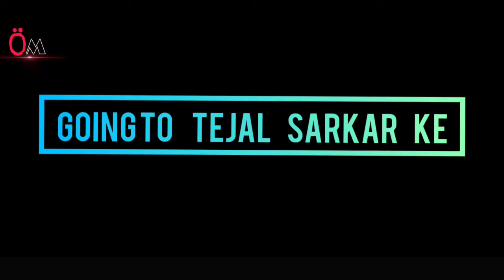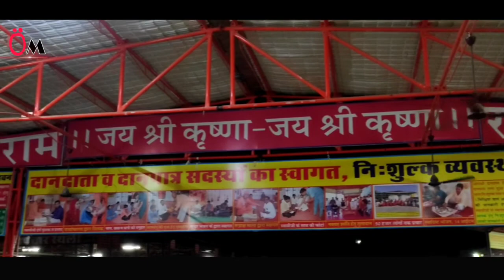Veer Teja ji Maharaj kharnal / tejal sarkar/kharnal. nagar / omlohar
Tejal sarkar kharnal, nagor,  ll  omlohar ll  going to kharnal ,nagor  ll    veer tejaji  ll..

going to teja ji ke kharnal nagor  ll

 charbhuja ji ke

ll om banna ll

 aashapura mata ji ll

   jodhpur city

ll jodhpur city mandor baag

ll  veer tejaji maharaj janm sthan

 ll  nagor gou shala ll

ईस वीडियो में Veer Tejaji   le jayenge